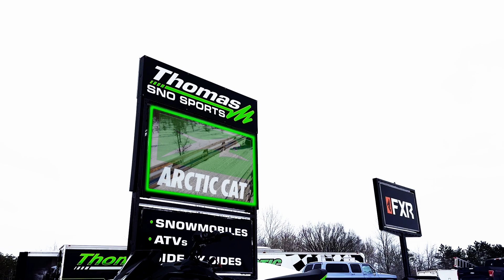CATALYST SLEDIT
THOMAS SNO SPORTS CATALYST SLEDIT